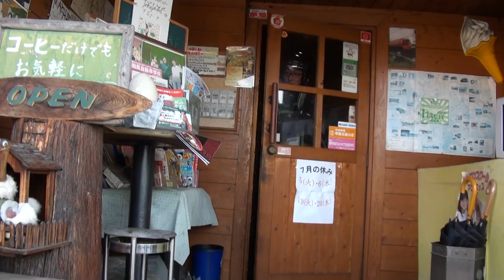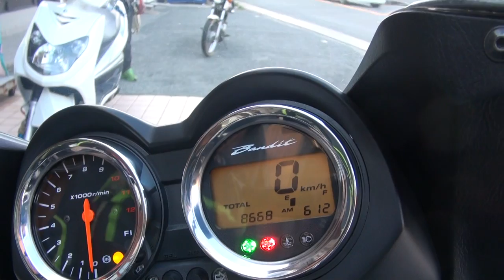2010 Suzuki Bandit1250S ABS バンディット1250S スズキ・バンディット バンディット1250 ABS バンディット1250S ABS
2010 Suzuki Bandit1250S ABS　バンディット1250S　スズキ・バンディット　バンディット1250 ABS　バンディット1250S ABS